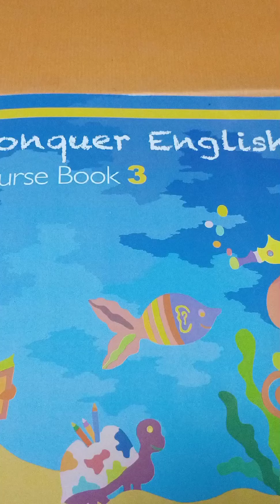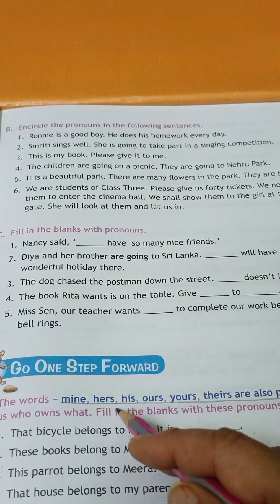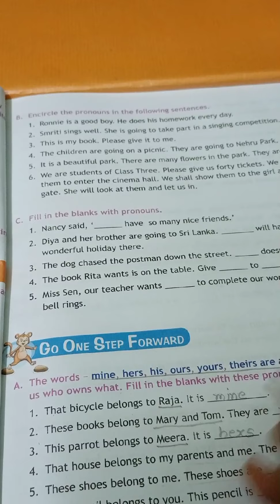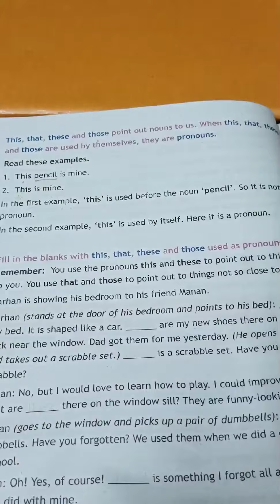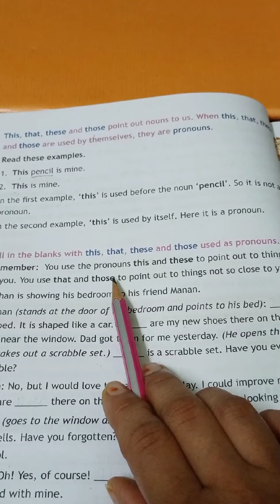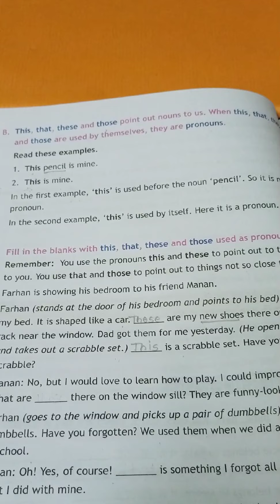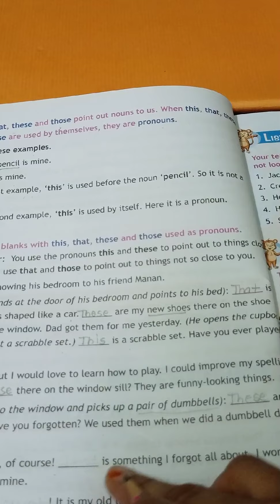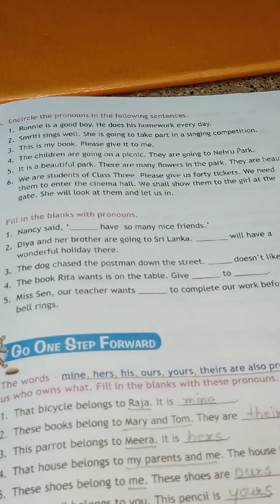Std-3rd English-L.3 Lazy Jack (Pronouns) Pg.No-29-30